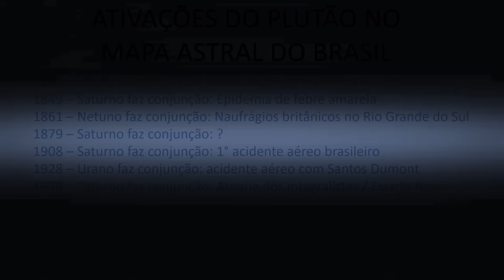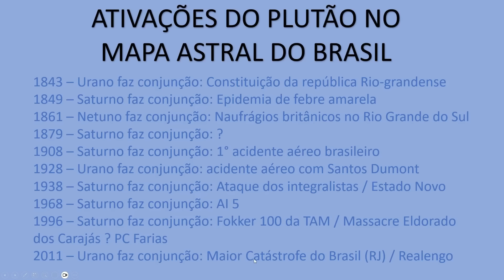BRASIL CAMINHA PARA UMA RUPTURA INEVITÁVEL EM 2026 - OS SINAIS SÃO PREOCUPANTES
As tempestades mostram seus sinais inequívocos antes de desabarem sobre nós. O mesmo acontece com as rupturas sociais, políticas e econômicas. Na virada de 2025 para 2026, o Brasl será testado com o encontro de Saturno e Netuno num ponto sensível do seu mapa astrológico. O astrólogo Carlos Harmitt analisa o perigo de uma ruptura profunda no Brasil no meio da década. Confira!

ATENÇÃO!

CANAIS ALTERNATIVOS